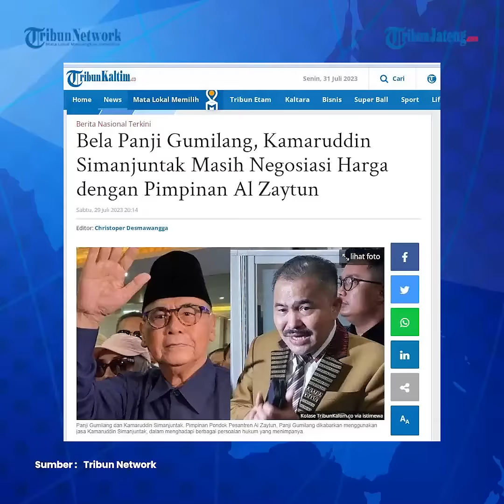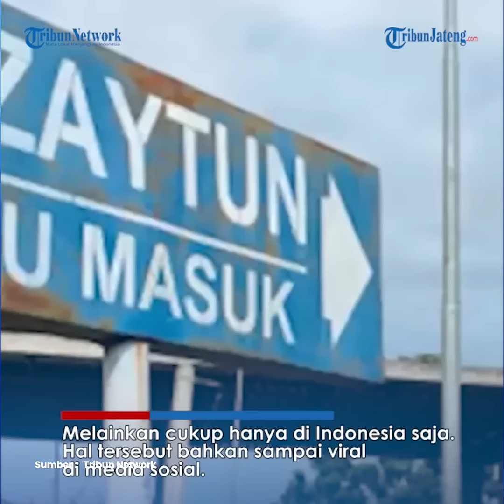Kamaruddin Simanjuntak Siap Bela Panji Gumilang Sudah Negosiasi Harga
Pengacara kondang Kamaruddin Simanjuntak menyatakan siap membela Panji Gumilang. Adapun Kamaruddin Simanjuntak mengaku siap membela Pimpinan Pondok Pesantren Al Zaytun Panji Gumilang  terkait dugaan kasus penistaan agama yang kini ditangani Polri.

Editor: Galih